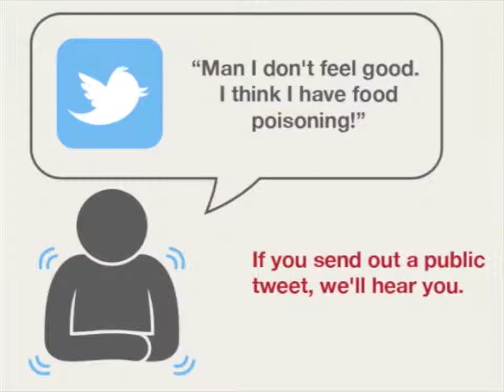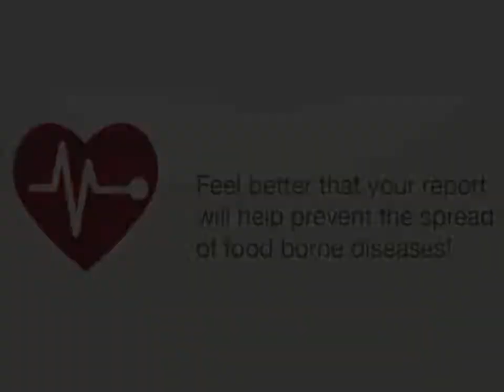FoodBorne Chicago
An explanatory video on how works.